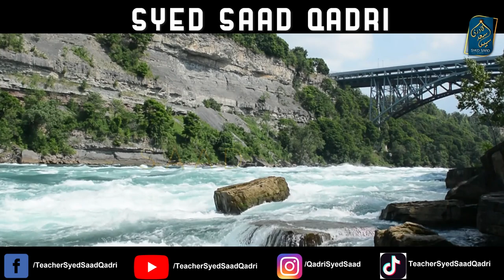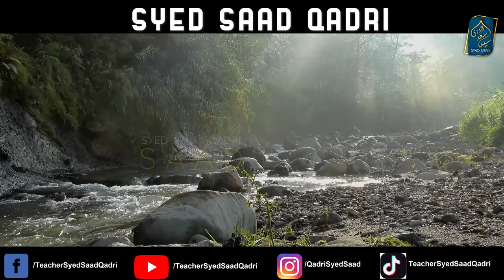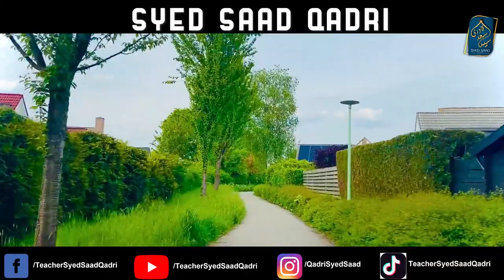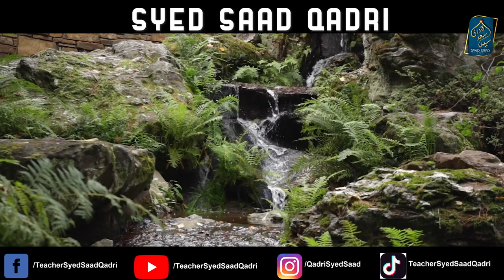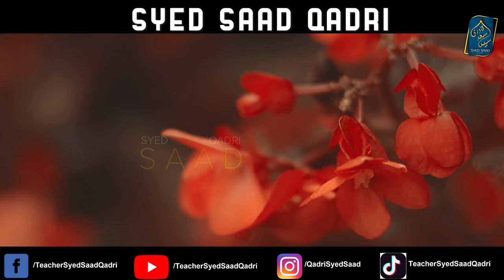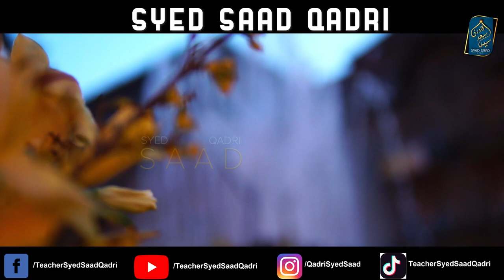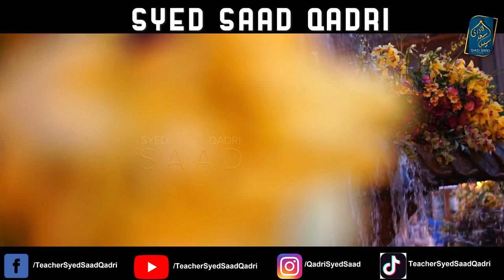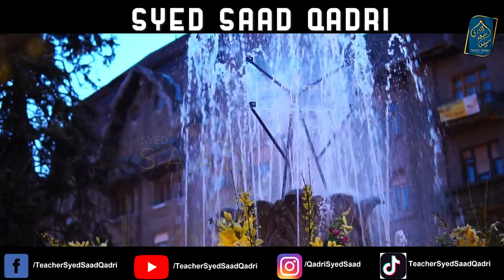Shaheed aur Na Baligh Marne Walon ki Barzakh ki Jannat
Shaheed aur Na Baligh Marne Walon ki Barzakh mein Jannat
0:00 Channel Intro